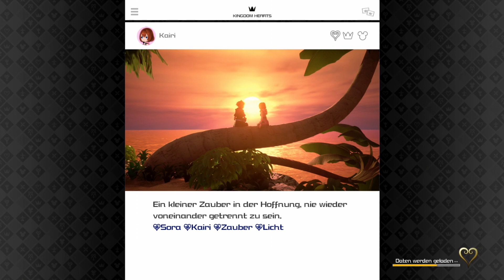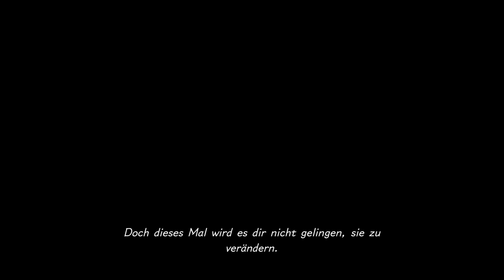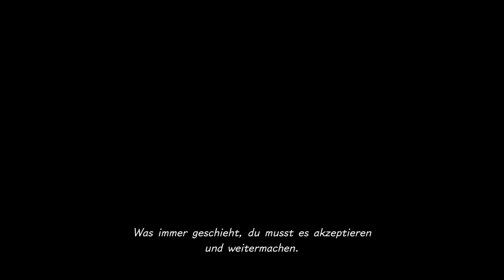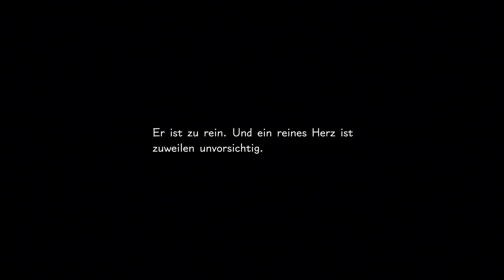Let's Play Kingdom Hearts III Re⌖Mind #058 [Deutsch] - DLC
Lange haben wir gewartet.
Wir spielen den theoretisch finalen Eintrag in Soras Geschichte von Kingdom Hearts.
Kingdom Hearts III im kritischen Modus, wie üblich mit Kevin als Spieler und mir als unwissenden Zuschauer.

Vielen Dank fürs zuschauen und viel Spaß mit abschließenden dem Projekt dieser langjährigen Serie!